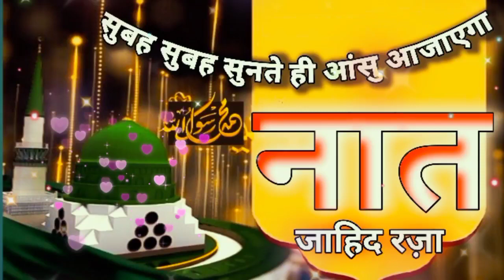सुबह सुबह की सबसे प्यारी Naat Sharif | Beautiful Heart touching 2022 Kalam | Maa ki Raza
सुबह सुबह की सबसे प्यारी Naat Sharif | Beautiful Heart Touching 2022 Naat | Maa ki Raza.
Habibi duniya channel
Habibi duniya video